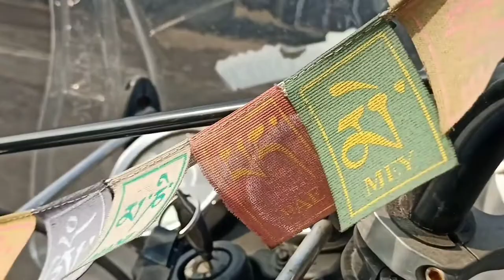ownership review of Thunderbird 350x|whimsical white|accessories|modification|Royal Enfield review